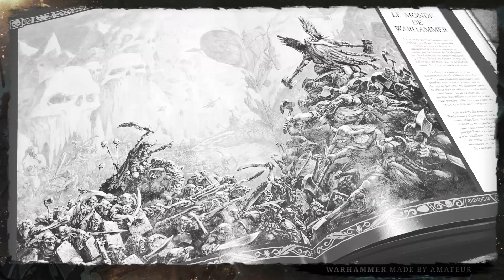Rapport de Bataille Warhammer Battle Ep210 Orques Vs Empire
Et une belle vidéo pour le week end du patrimoine ! Profitez bien !

Le site d'impressions 3d de Fenryl avec la promo -5% "Warhamateur"

5% de remise supplémentaire sur toutes vos commandes (soit 20% en ce moment !!)

Enfin rejoins nous sur Twitch !!